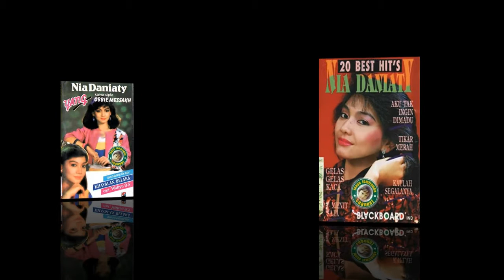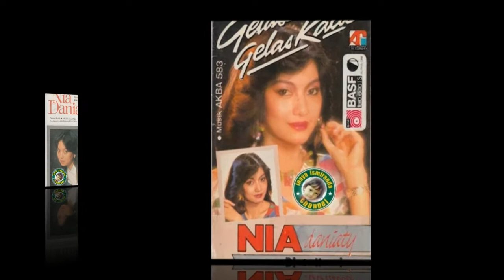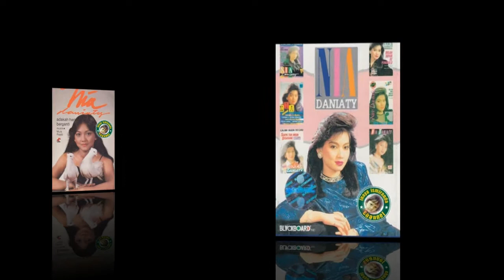Nia Daniaty ~ derita